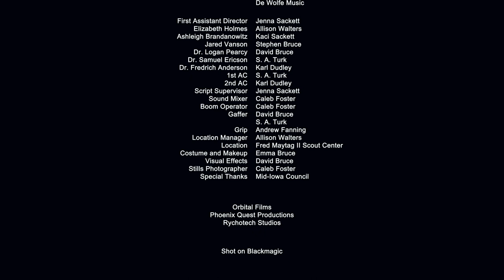Cold Snap - Des Moines 48 Hour Film Project 2023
~ Credits ~
Directed by S. A. Turk

Story by:
S. A. Turk
Jenna Sackett
Allison Walters
Kaci Sackett
David Bruce

Written by S. A. Turk & Jenna Sackett

Produced by Jared Sackett

Starring:
Allison Walters
Kaci Sackett
Stephen Bruce
David Bruce
S. A. Turk
Karl Dudley

Director of Photography: David Bruce
Edited by Kaci and Jared Sackett
Music Composition by Jared Sackett and De Wolfe Music